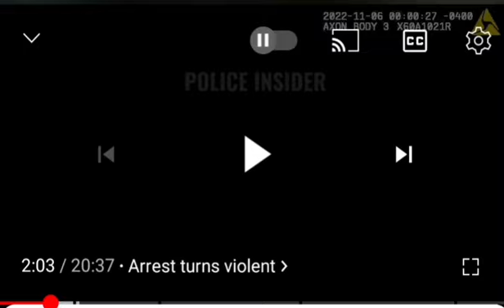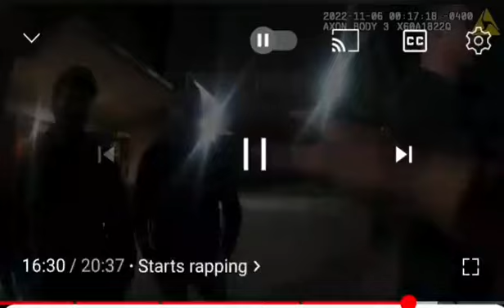Yerkies Got My Boy Wilding Out#college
Guy tries to take girl to his dorm# share